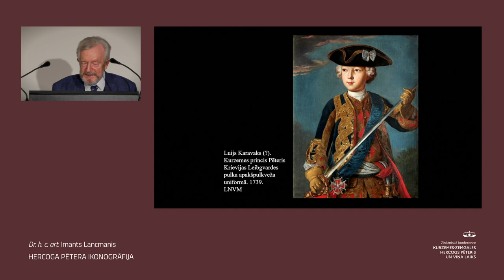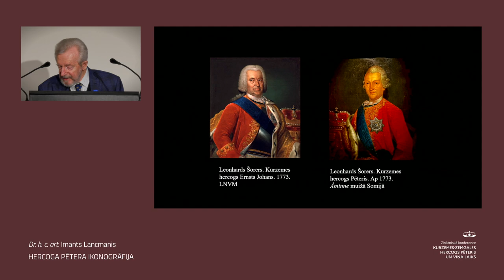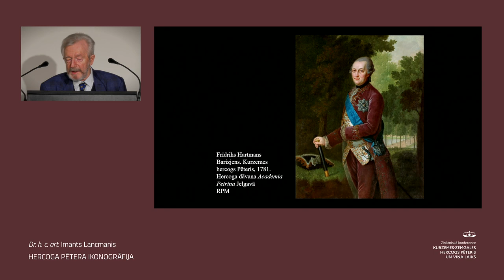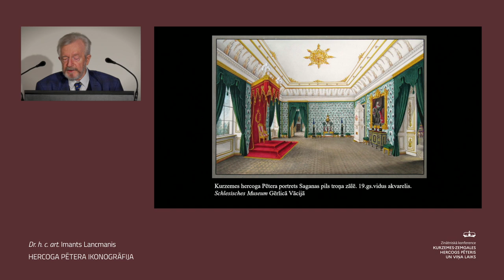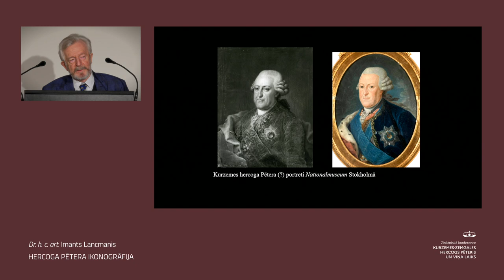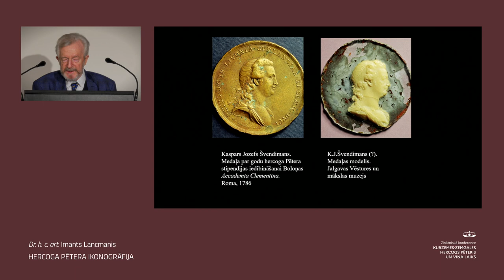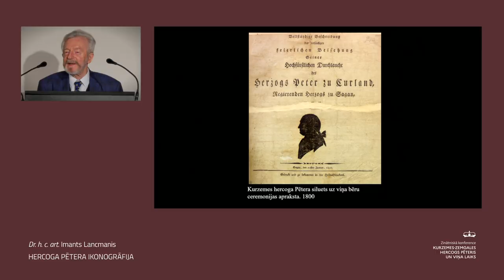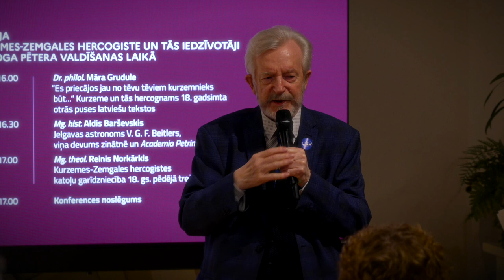"Hercoga Pētera ikonogrāfija". Dr.h.c.art. Imants Lancmanis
Pēteri kā princi troņmantnieku 15 gadu vecumā portretējis Krievijas galma gleznotājs Luijs Karavaks (LNVM, deponēts RPM). Kļuvis hercogs, Pēteris tikai vienu reizi pozēja sava tēva Ernsta Johana iecienītajam portretistam Leonhardam Šoreram. Kopš 1773. gada viņa ikonogrāfisko stereotipu idealizētākā manierē radīja Frīdrihs Hartmans Barizjens – pirmais portrets (1774) nosūtīts kā dāvana līgavai kņazei Jevdokijai Jusupovai, no tā atvasināts pats labākais hercoga portrets, darināts Academia Petrina sēžu zālei (1781, tagad RPM). Šo sejas tipu gleznotājs vairākkārt variēja, bet atšķirīgu portretu visā augumā uzgleznoja Jelgavas pils troņa zālei (1775). Barizjena paraugu izmantoja Gotlībs Šifners un Jelgavas grafiķis Zamuels Kītners. Atšķirīgu sejas tipu (ap 1795) radīja Luidži Remondini, hercoga stipendiāts Boloņas mākslas akadēmijā. Reālistiskāko hercoga attēlu profilā (1790) zīmējis galma maršals Heinrihs fon Ofenbergs. Hercoga profilu rāda vairākas medaļas: pirmā modelēta, bet nerealizēta (1763), izteiksmīgāko (1779) radījis Jakobs Abrahams Berlīnē. Tai tuvas divas KPM Berlīnē tapušas biskvītporcelāna plaketes un hercoga attēls uz Kurzemes dāldera (1780). Hercogam apceļojot Itāliju (1785), tapa atšķirīgs portreta tips, kam pamatā romiešu imperatora tēls. Pirmoreiz tas parādījās Karla Leberehta darinātā medaļā par godu Academia Petrina desmitgadei (1785), ko izmantojis Džovanni Batista Piranēzi gravīrā Džuzepes Antonio Guatani grāmatai “Monumenti Antichi Inediti”(1785). Pēc tās parauga tapušas divas līdzīgas gravīras. No medaļas ietekmējies tēlnieks Džakomo di Maria, darinot bisti (1786) hercoga piemineklim Boloņas mākslas akadēmijā, kas 1795. gadā pabeigts par godu tur iedibinātajai “Kurzemes stipendijai”. “Imperatora” tips atkārtots Johana Gotfrīda Pfeifera medaljonā (1800–1801) hercoga kapličai Saganas pils parkā. Divi portreti Nacionālajā muzejā Stokholmā rāda, kā hercoga Pētera ikonogrāfija pāraugusi aptuvenā, nosacītā attēlojumā, kurā sejas tips ir tuvāks hercoga Pētera tēva Ernsta Johana portretiem.